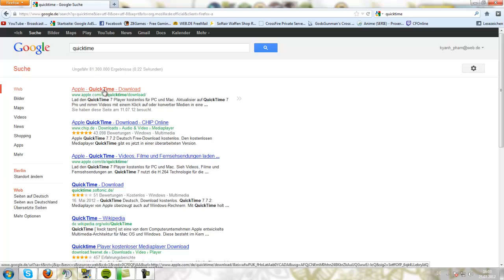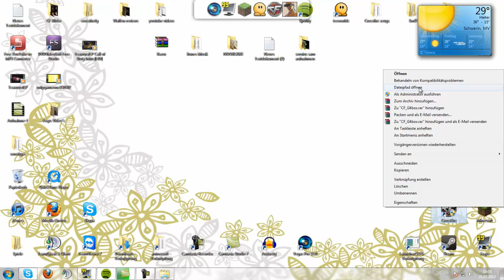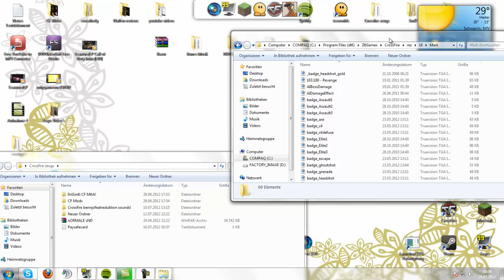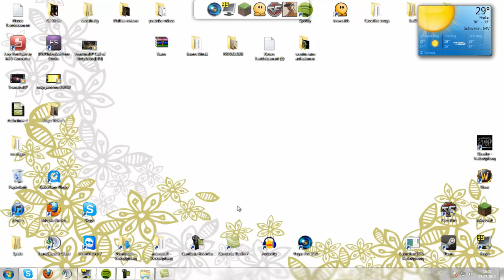Tutorial Killmarks Installieren [HD] [German]